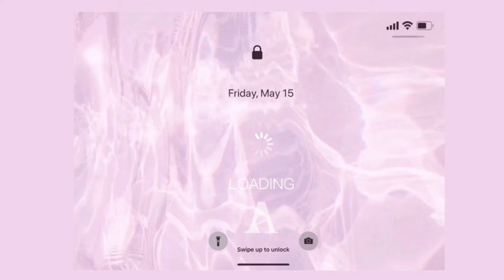Romand 月光嫩粉幻紗水耀閃鑽高光餅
(粉色星河撒落臉龐! 嫦娥仙女專用高光!)